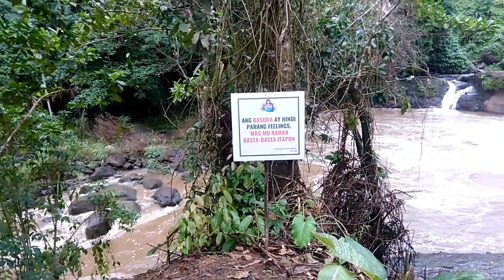Baganga Curtain Falls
A new video for this New Year on majestic waterfalls in the heart of a jungle in Barangay Campawan Baganga, Davao Oriental. I hope you'd enjoyed the video and more videos to come for 2022.